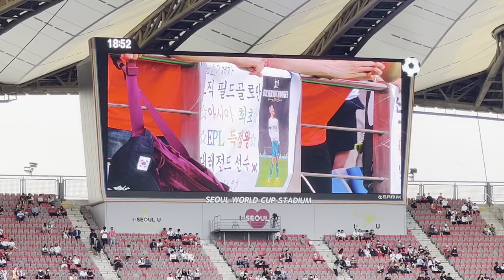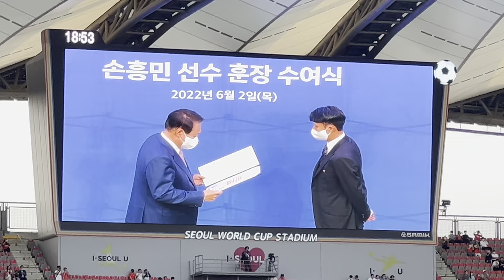Son Heung Min and PRESIDENT FULL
son arsenal
son v arsenal
heung-min son
son spurs
son goals
son korea
sonny
son chelsea
sonny goals
son burnley
son west ham
heung min son hat trick
heung-min son goal
son premier league
son hat trick
son v burnley
son
heung-min son skills
sonny premier league
heung min son vs leicester
heung-min son best goals
premier league live
tottenham vs leicester city
top five
tottenham vs leicester

neymar
soccer
gab marcotti
julien laurens
paris saint germain
espn soccer
lionel messi
french league
soccer on espn
messi
troyes
espnfc
mbappe
espn fc
ligue 1
football
espn fc tv
gab and juls
kylian mbappe
psg vs troyes
gab and juls show
psg vs troyes highlights

asian qualifiers
asian football
southkorea
richarlison
brazil
football
coutinho
gabrieljesus
asian cup
china 2023
afc asian cup
bein sports usa
asian
futbol
bein sports
neymar

축구국가대표
축구국가대표팀
대한축구협회
남자축구대표팀
여자축구대표팀
김민재
원두재
김문환
김학범
김병지
김학범호
김승규
조현우
권창훈
구성윤
김영권
권경원
기성용
김정미
이민아
김신욱
이영표
박지수
이강인
박지성
벤투호
콜린벨호
안준수
안찬기
학범슨
콜린벨
이천수
정우영
이금민
송민규
박예은
이재성
황희찬
장슬기
카메룬전
도쿄올림픽
쿠팡플레이
송범근
여민지
엄원상
이승우
손흥민
이동준
이동경
황인범
황의조
안정환
카타르월드컵

한국반응
외국반응
김민재
월드컵
세리에a
미국반응
전술분석
토트넘 이적 정리
챔피언스리그
손흥민
나폴리
리버풀
스팔레티
에메르송
해외반응
은돔벨레일본반응
이적 반응
이적 오피셜
토트넘 이적
토트넘 이적료
다빈손 산체스
토트넘 이적 선수